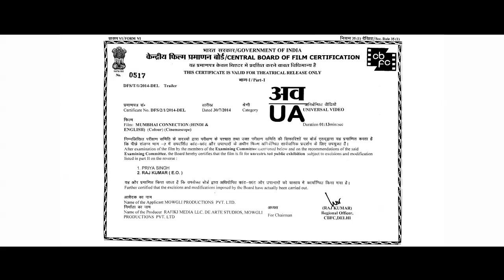MUMBHAI CONNECTION - TRAILER - CENSORED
Trailer of MUMBHAI CONNECTION. Official theatrical trailer censored.